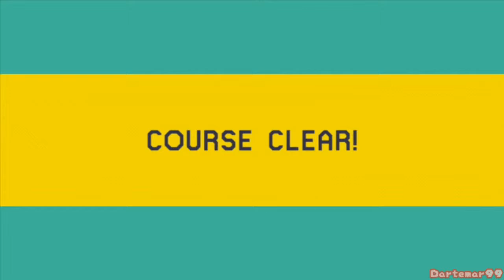Super Mario Maker: 10 Mario Challenge 6/7